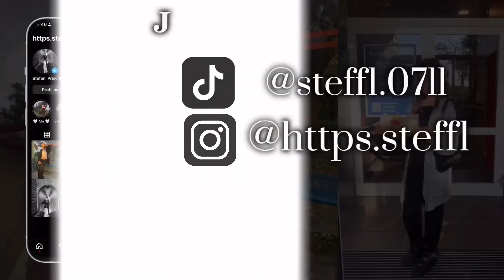🎄Christmas Wishlist🗒️🎄❄️ Das Könnt ihr euch zu Weihnachten wünschen 🎄❄️⛄️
Wenn ihr Links von etwas haben möchtet könnt ihr mich gerne anschreiben ❤️